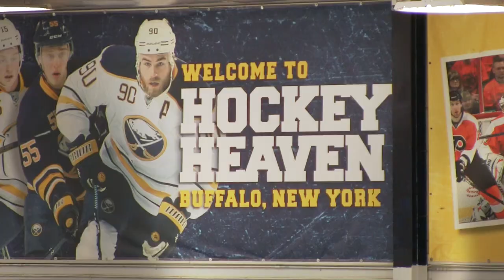West Seneca Wings vs. Buffalo Bisons (Full Game)